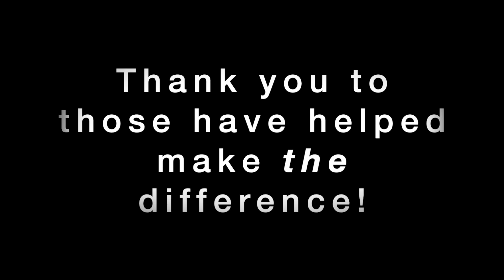Founding Day 2021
Students from the Class of 2021 share their "why" as Bridgton Academy celebrates Founding Day.